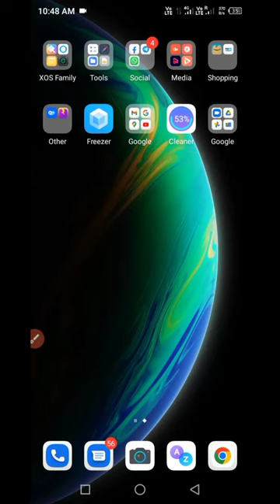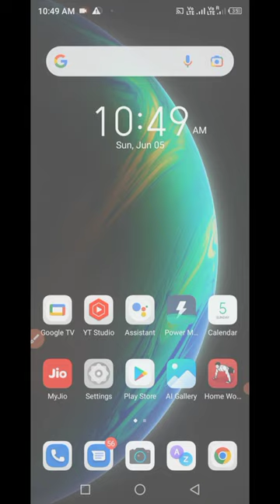infinix hot 12 play network settings problem| how to solve network problem infinix hot 10 play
infinix hot 12 play network speed kaise bhadaye|
how to increase network speed infinix hot 12 play and infinix hot 10 play|
sim network not show in infinix hot 10 play|
sim card not show in infinix hot 12 play|
searching network problem in infinix hot 12/10 play|
network not show in infinix hot 10 play|
network not showing in infinix hot 12 play|
xos launcher network problem|
xos launcher 10 network slow problem|